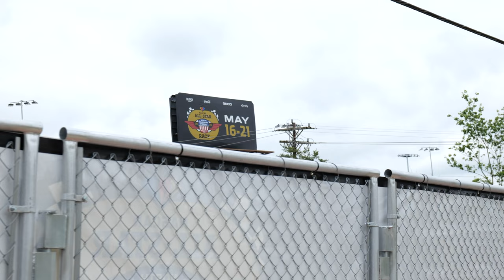An All-Star birthday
In this episode we have an All-Star birthday weekend. Nic is turning 21, you know what that means. An awesome weekend going to the NASCAR All Star Race in North Wilkesboro. There are some other things going on but it was an awesome time